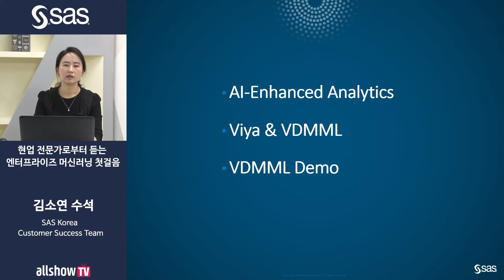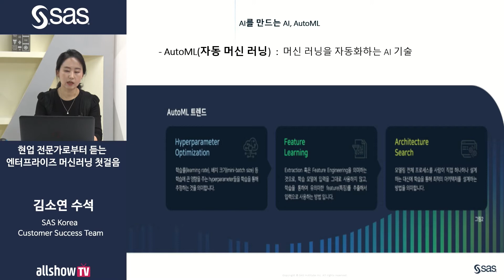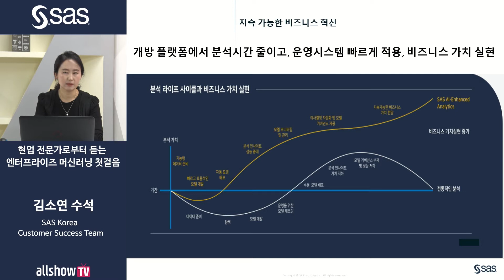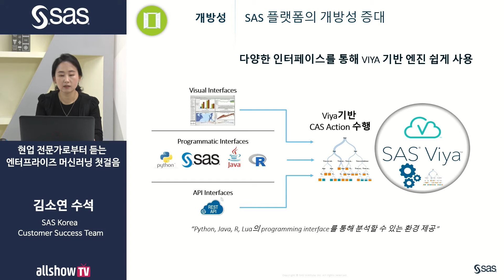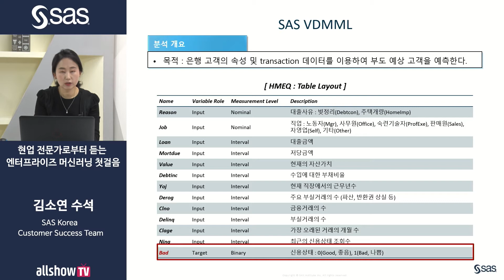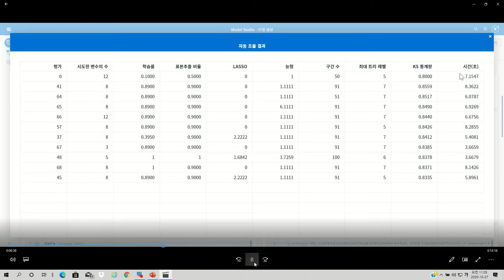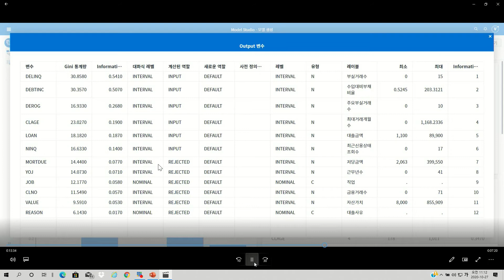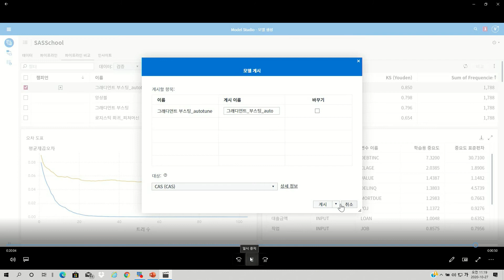SAS 현업 전문가로부터 듣는 Virtual SAS School 엔터프라이즈 머신러닝 첫 걸음 | SAS 코리아 | 올쇼TV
[전자신문 웨비나 전문방송 allshowTV Webinar]

발표자 - 김소연 수석(SAS Korea Customer Success Team)
사회자 - 오다인 ICT융합부 기자(전자신문사)

SAS 현업 전문가로부터 듣는 Virtual SAS School - 엔터프라이즈 머신러닝 첫 걸음

글로벌 시장조사기간 가트너는 인공지는(AI)으로 파생될 글로벌 비즈니스 가치가 2022년에는 3조 9,000억 달러에 달할 것으로 예상하였으며. '고객 경험/ 비용 절감'은 AI 비즈니스 가치의 주용 요소가 될 것이라 발표 하였습니다.

이러한 AI 비즈니스 분석 가치 창출을 위해 기업에서는 어떻게 머신러닝 및 인공지능을 비즈니스 분석에 적용해야 할까요?

SAS 현업 전문가로부터 듣는 Virtual SAS School -엔터프라이즈 머신러닝 첫 걸음 세션에서는 머신러닝/인공지능 입문 과정으로 통합된 인메모리 플랫폼인 SAS Viya 기반에서 데이터 랭글링, 탐색 및 시각화, 피처 엔지니어링, 데이터 마이닝 및 다양한 머신러닝 기법을 소개합니다.
샘프링 데이터를 활용한 세션 진행을 통해 효과적으로 머신러닝을 확인 할 수 있습니다.

본 웨비나를 통해 SAS와 함께 머신러닝에 대한 이해와 고급 분석가로 나아가는 첫 걸음, 지금 시작해보십시오!